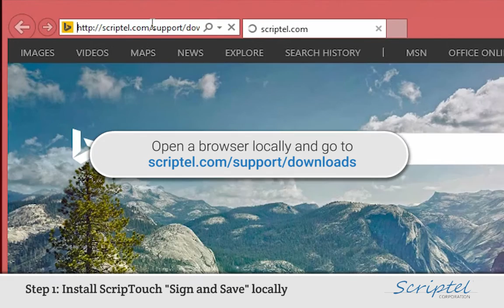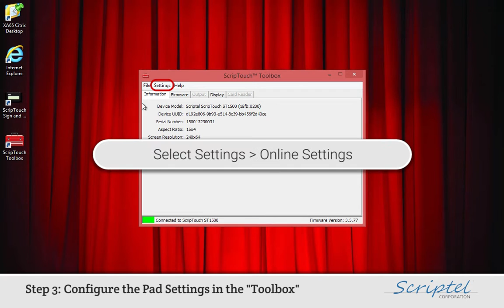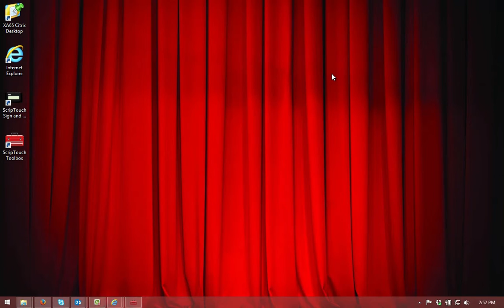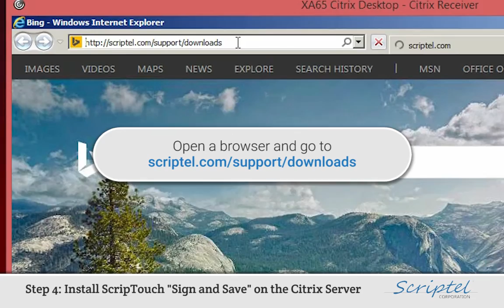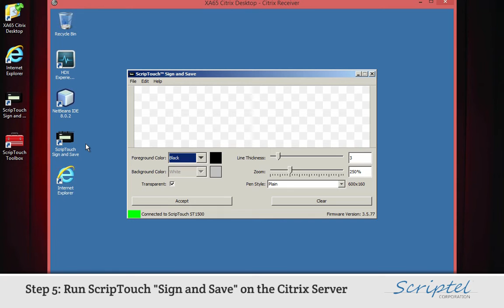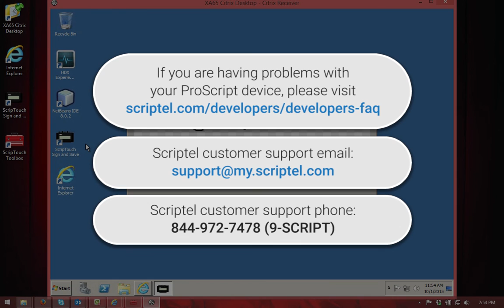Setup a Scriptel ProScript Signature Pad, ScripTouch Remote on any Citrix with Thick Client only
Step 1: Install ScripTouch "Sign and Save" Locally

Download and install "Sign and Save."

Accept the terms of the license agreement.

Step 2: Install ScripTouch "Toolbox" Locally

Download and install "ScripTouch Toolbox."

Step 3: Configure the pad settings in the "Toolbox"

Double-click the "Toolbox" icon.

Select "Settings" : "Online Settings."

Enter your Username and Password, then click "Check Credentials."

Make sure your "Primary Organization" is set correctly.

Then click "Save."

Confirm "Enable Online" is checked.

Under settings, click "Check for Licenses."

Go to "Help" : "License Viewer" to confirm that your license has been downloaded.

Minimize the "Toolbox."

Step 4: Install ScripTouch "Sign and Save" on the Citrix Server

Double-click the Citrix icon to open the Citrix Desktop.

(This might take some time so please be patient.)

Minimize the browser.

Step 5: Run ScripTouch "Sign and Save" on the Citrix Server

Double-click the "Sign and Save" icon.

Now the data from the pad should show on "Sign and Save."

Success!

If you are having problems with your Scriptel device, please